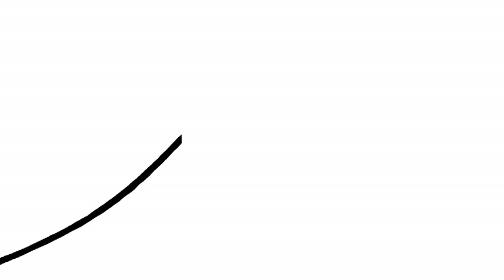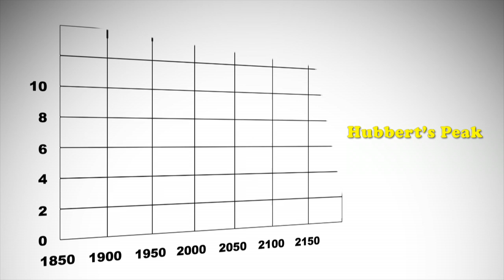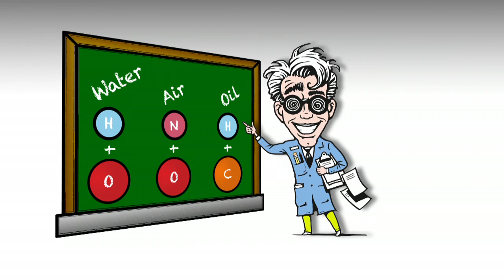Ep102: Peak Oil (Part 1)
Are we running out?  Marko's take on world oil production and reserves.  Part 1 of 2.